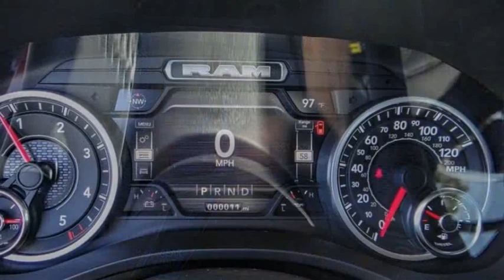2022 Ram 1500 ORANGE COUNTY,VILLA PARK,GARDEN GROVE,ORANGE,FULLERTON N586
2022 Ram 1500 Laramie 4x2 Crew Cab 5'7 Box

1221 S. Auto Center Dr.

MCPEEK'S CDJR OF ANAHEIM PROUDLY SERVING ORANGE COUNTY, VILLA PARK, GARDEN GROVE, ORANGE, FULLERTON, AND SURROUNDING SOUTHERN CALIFORNIA LOCATIONS. THIS RED 2022 Ram 1500 IS EQUIPPED WITH A EcoDiesel 3.0L V6, AUTOMATIC TRANSMISSION, AND RECEIVES AN ESTIMATED 20 City/25 Hwy MPG. OR VISIT US AT 1221 S. AUTO CENTER DR. ANAHEIM, CA 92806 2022 Ram 1500 Laramie 4x2 Crew Cab 5'7 Box Delmonico Red Pearlcoat 2022 Ram 1500 Laramie RWD 8-Speed Automatic EcoDiesel 3.0L V6 INTERIOR & EXTERIOR PROFESSIONALLY DETAILED FOR DELIVERY. All prices are subject to change without notice. All vehicles subject to prior sale. Advertised price does not include Dealer Installed Accessories or Commercial Bed/Body Upfits. Please contact dealer to receive the most up to date pricing information and complete details. 22/32 City/Highway MPG Price includes: $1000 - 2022 National Retail Consumer Cash (Type 1/B) 22CN1. Exp. 03/31/2022 Stock #: N586 | VIN: 1C6RREJM8NN232195 | 2022 Ram 1500 Laramie 4x2 Crew Cab 5'7 Box HEATED STEERING WHEEL McPeek's CDJR of Anaheim